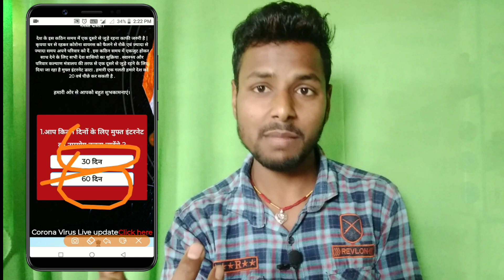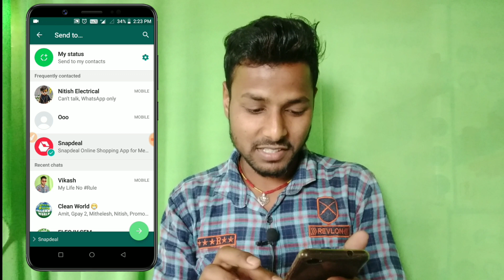50 GB free data || नरेंद्र मोदी ने किया बड़ा ऐलान । घर मे रहने के लिए दिया फ्री डेटा।।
▬▬▬▬▬▬ஜ۩۩ஜ▬▬▬▬▬▬
 देश के इस कठिन समय में एक दूसरे से जुड़े रहना काफी जरुरी है | कृपया घर में रहकर कोरोना वायरस (Covid-19) को फैलने से रोकें  . इस कठिन समय में एकजुट होकर साथ देने के लिए सभी देश वासियो का सुक्रिया . स्वास्थ्य और परिवार कल्याण मंत्रालय की तरफ से एक दूसरे से जुड़े रहने के लिए दिया जा रहा है मुफ्त इंटरनेट डाटा . हमारी एक गलती हमारे देश को 20 वर्ष पीछे कर सकती है । *50 GB फ्री इंटरनेट बिना किसी रिचार्ज के*
*[तो अभी प्राप्त करें]*
 *इस लिंक पर क्लिक कर के*
▬▬▬▬▬▬ஜ۩۩ஜ▬▬▬▬▬▬

MY GEARS: -

MY MIC: -

MY TRIPORDS